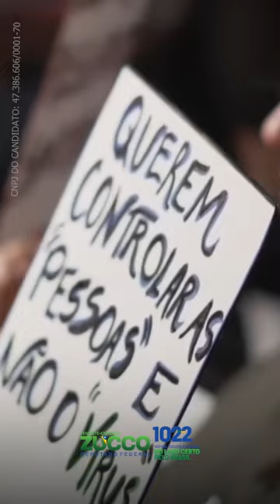O QUE EU FIZ DURANTE A PANDEMIA?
Um dos momentos mais delicados que vivemos foi a pandemia. Período onde além de sofrermos com o vírus, também tivemos que lidar com a questão econômica e a afronta com as nossas liberdades. Eu sempre tive um posicionamento muito claro sobre isso e tomei inúmeras medidas pensando no melhor para as famílias gaúchas.